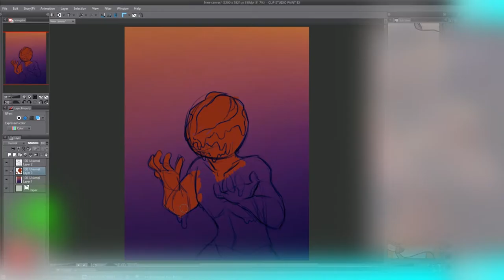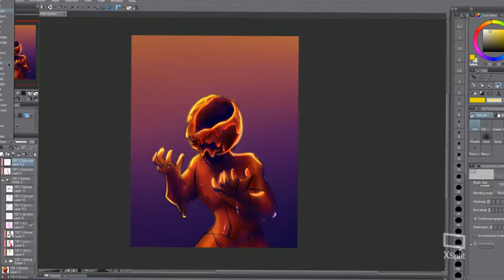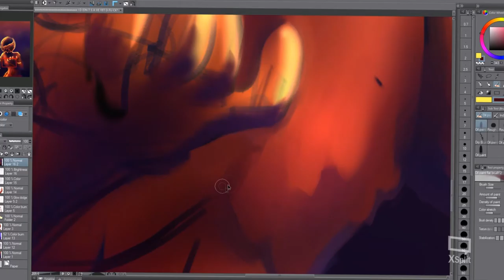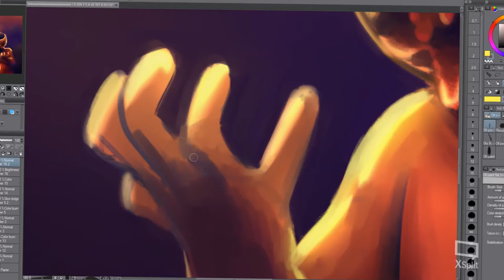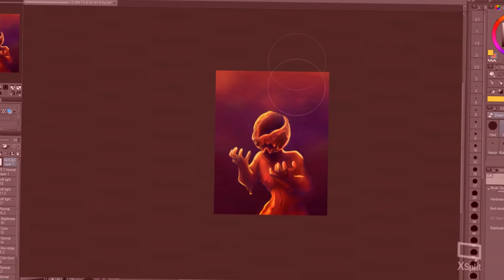Watch 2016 suffer and die tbh [Experimental] you may want to turn the volume up for this one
Vent or nah I'm still not sure, but I had this pic in my mind for a while and I am extremely happy with the result!

Finished piece:
Music ??